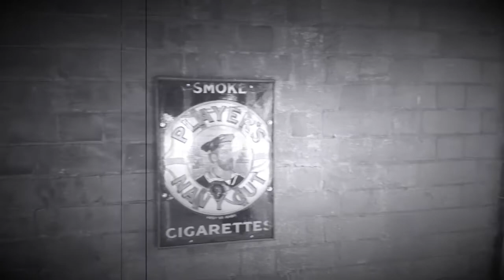Hadlow Road Train Station, Willaston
Hadlow Road railway station is a Grade II listed heritage railway station museum located in Willaston and on the Wirral Way footpath. It has been restored to have the look and feel of the day the station was permanently closed to passengers in 1956. It has an authentic ticket office, waiting room and telephone box.